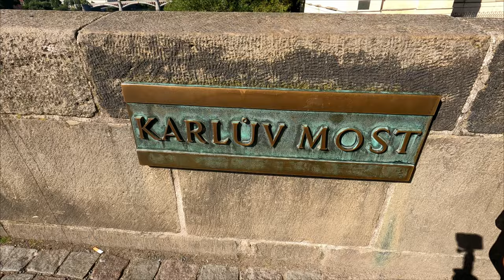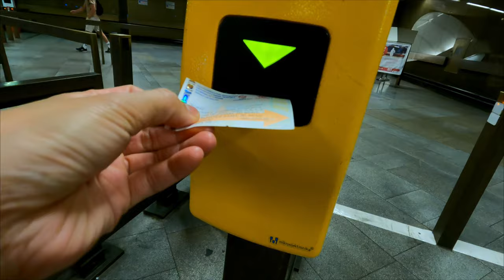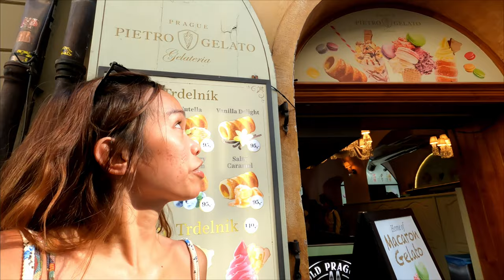Is It Worthy Visiting Prague?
Are you ready for visiting Prague the capital of the Czech Republic. If you are then Me and my friends will take you on a way around the city of Prague. At first we are going to have a stop in the Embassy for some formal things but then we will start the visiting and exploring the streets of Prague with its unique style of lifestyle and architecture. Visiting the Charles bridge or Old Town Square with the oldest Horologe and much more are the epic experiences and I hope it will be the same for you too.

Ready to explore, connect, and laugh together? Let's do this, the Filipino way! 🌏🎉